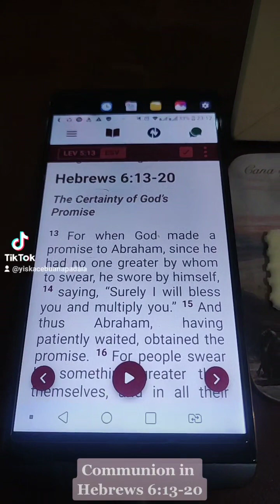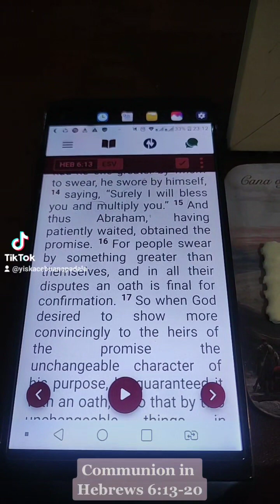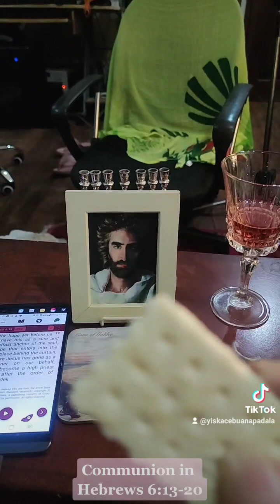Come together in behalf of Mosab, My Yousef in Hebrews 6:13-20